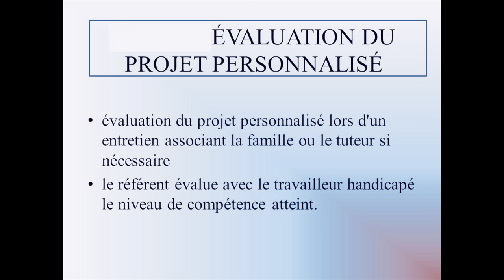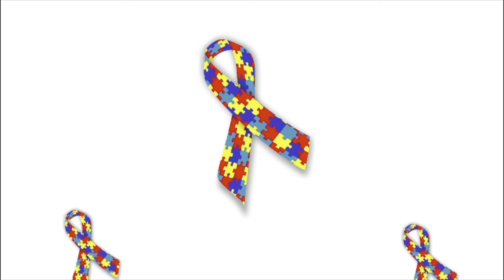Autisme et Orthophonie